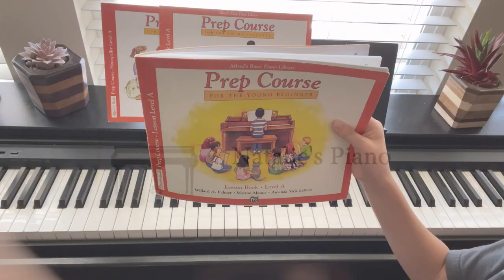Alfred's Basic Piano Library Level A - Christopher Columbus AND What A Song - Beginner Piano Lessons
I will be adding new recordings of complete beginner to advanced piano courses.

- Alfred's Basic Piano Library
Prep Course Lesson Book - Level A
Christopher Columbus AND What A Song

Beginner Piano Lessons for kids and adults